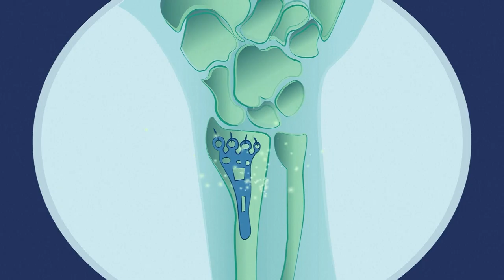Mans EVAK stāsts — Marija un Alans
Marija un Alans devās brīvdienās uz Slovēniju. Kad Marija nokrita no velosipēda, viņi bija priecīgi, ka viņiem bija līdzi Eiropas veselības apdrošināšanas karte. Skatieties